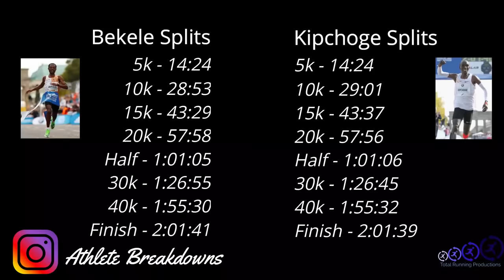The GREATEST Track Race of ALL TIME!!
Don't forget, this is just my opinion.

Let's be honest, it's virtually impossible to have an objective greatest race of all time, but, this one definitely ranks up with the greatest races I've ever witnessed over the years.

Leave a comment on which race you would pick for the all time greatest.